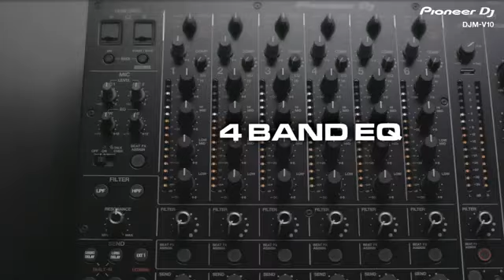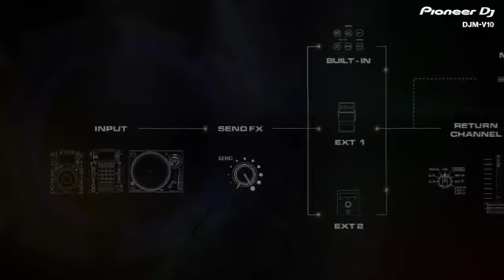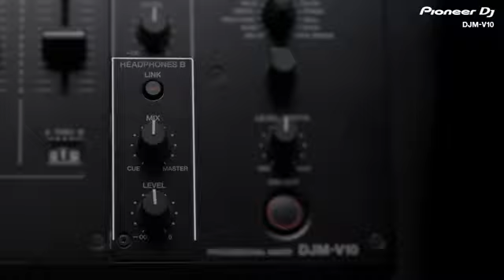Mixage 6 voies PIONEER DJM V10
Pioneer DJ et AVLS vous présente la DJM-V10 Créez un nouveau son avec la DJM-V10, une nouvelle génération de table de mixage, résultat d’une nouvelle approche et conçue pour permettre aux DJ les plus créatifs de générer une ambiance sonore originale.

Cet appareil à 6 voies regorge de fonctions uniques et produit un son chaleureux, plein d’énergie et de présence. Prenez le contrôle total de votre mix et préparez-vous à créer quelque chose de totalement inédit – que vous mixiez en solo ou avec un autre DJ.